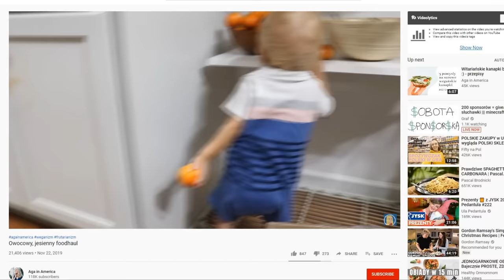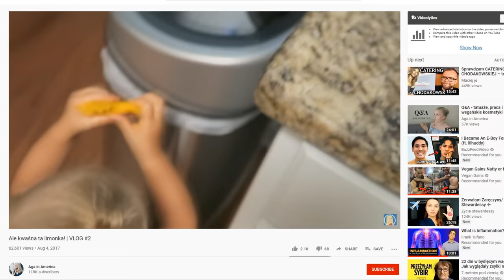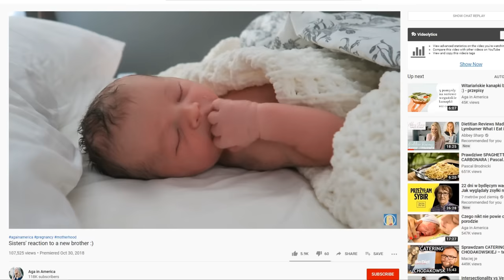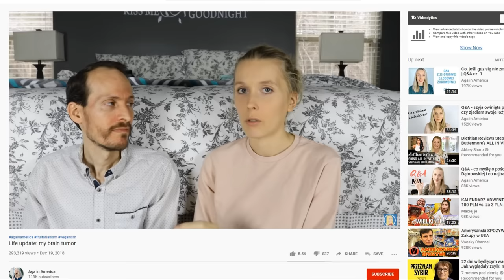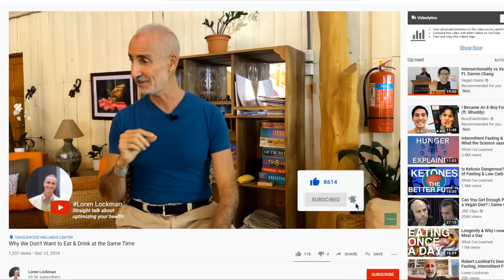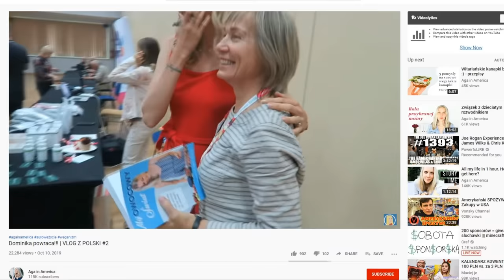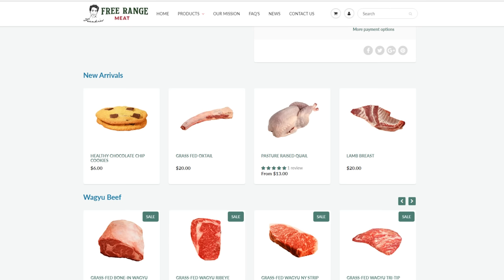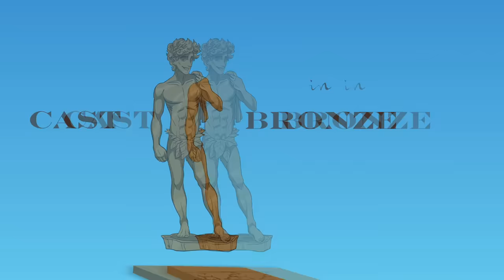Aga in America: Another Vegan Horror Story